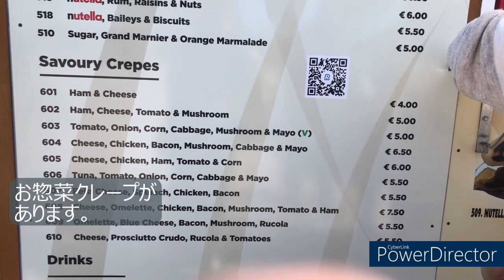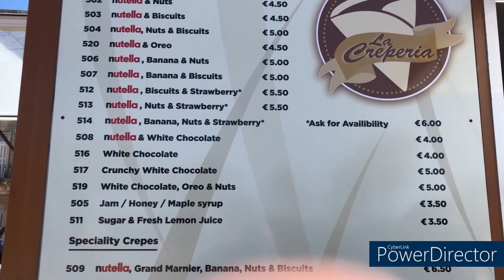カーニバル in Malta(広場編)/Carnival in Malta(The square)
カーニバル第三弾、屋台編です。

This third video is the state of the square when the carnival was held.